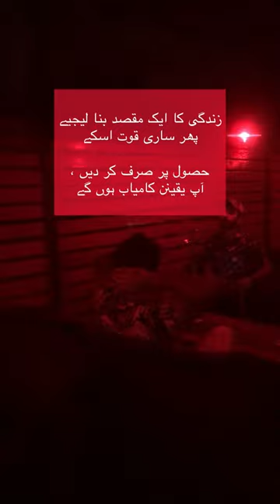Deli Delhi Restaurant Johar Town | Largest Burger | MA Entertainment | Mohsin Ali